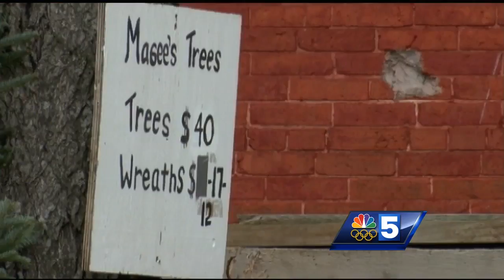Families hope to find perfect Christmas tree